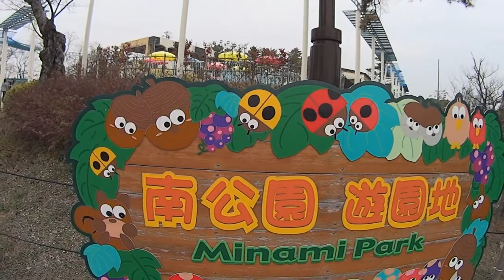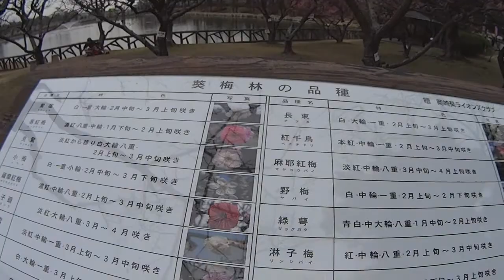2014 岡崎市南公園の梅の花祭り ２０１４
2014 Março dia 01 Testando minha Sony Action Cam AS30V